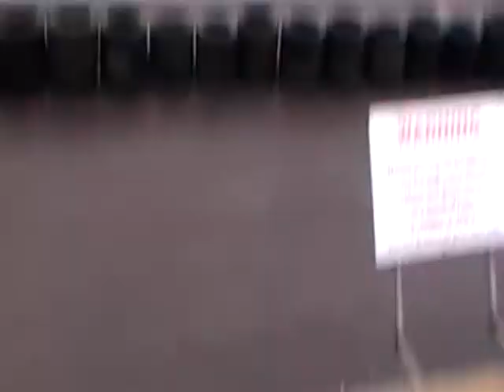6: Drift fest Watergrasshill 25/9/11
Drift day at watergrass hill back open after a long time.. Wet ass day but still a great one all the same..